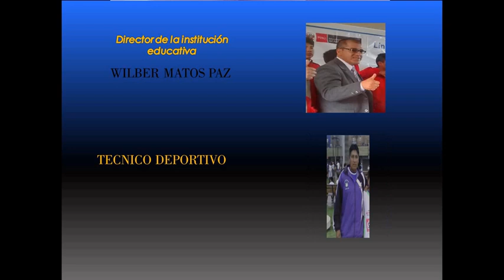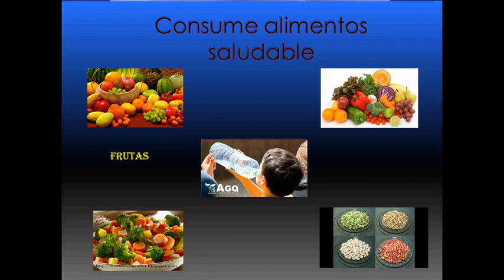INVITACION A ESTUDIANTES DEL JFK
AYUDEN A DIFUNDIR PARA QUE TODOS PUEDAN ASISTIR AL TALLER